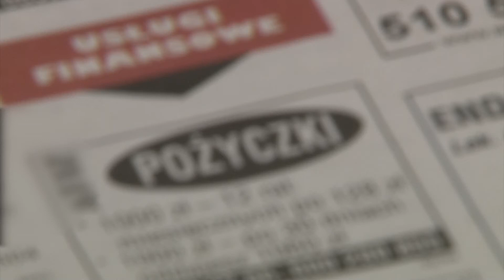Oferował pożyczki, konsole do gier i...szczepionki na Covid-19